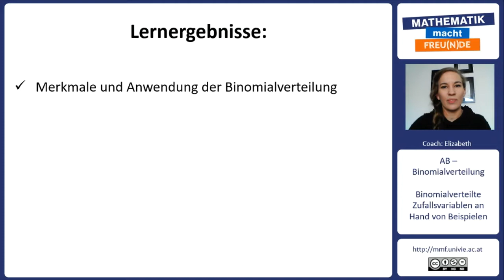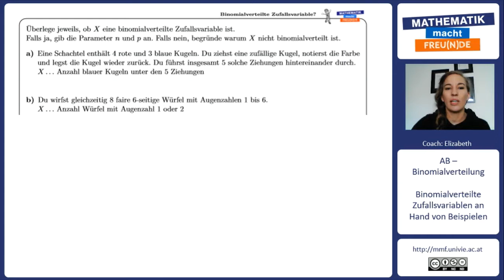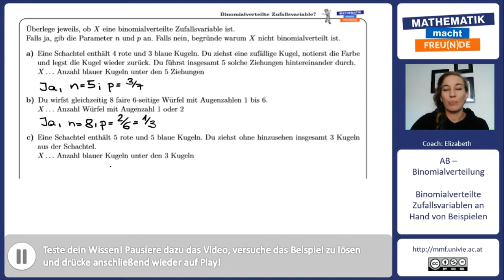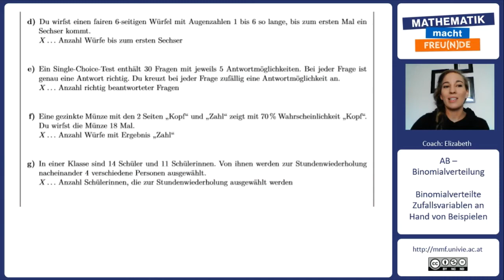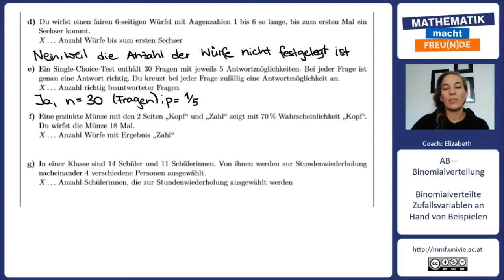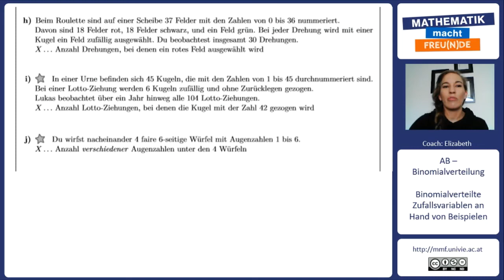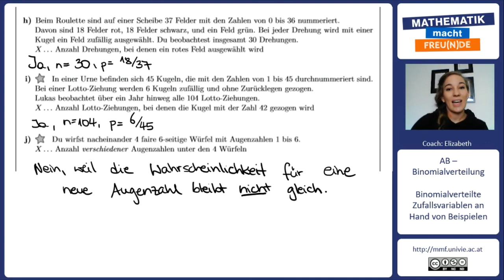Merkmale von binomialverteilten Zufallsvariablen an Hand von Beispielen